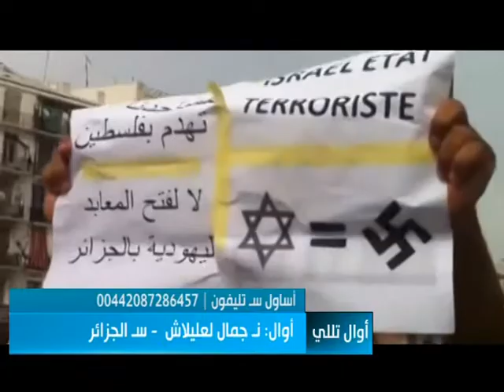sada 29 07 14